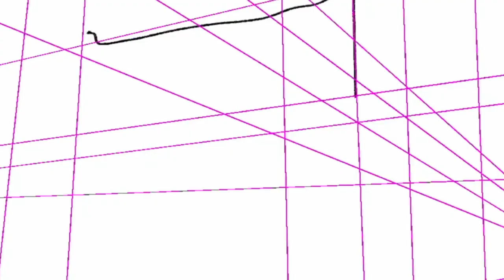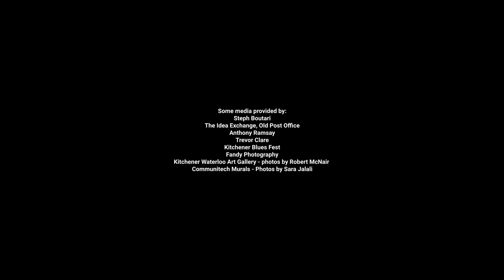CCOC: Episode 6: ARTS REGION